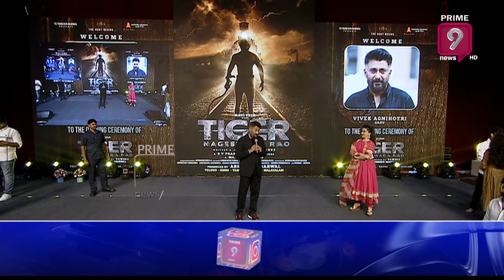Tiger Nageswara Rao Movie Opening Highlights I Megastar Chiranjeevi I Raviteja | Prime9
Watch